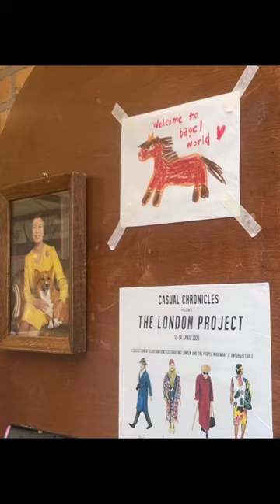런던베이글 뮤지엄 평일 오후 방문후기🌉🇬🇧💂🏻‍♀️🥯